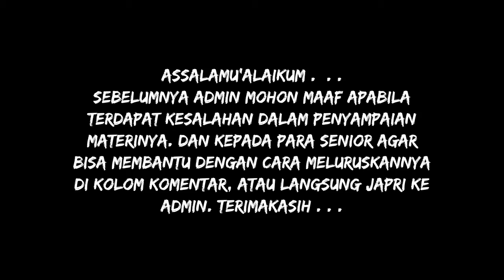Logat Sunda Kitab Fathul Mu'in #169 | Qouluhu : Walisahwi... [Juz 1 • Halaman : 203]